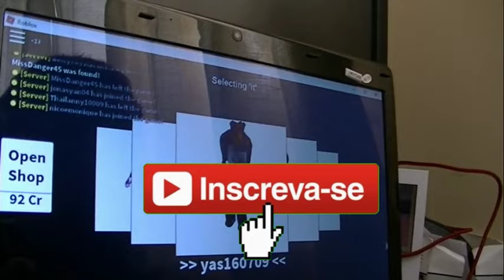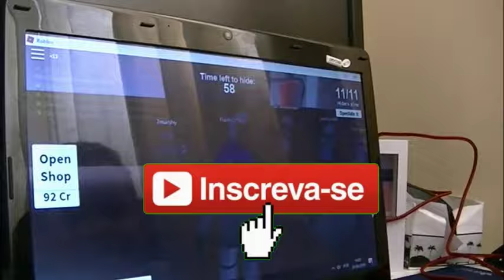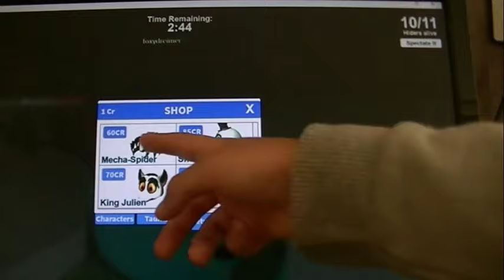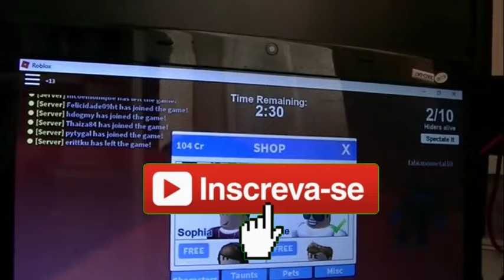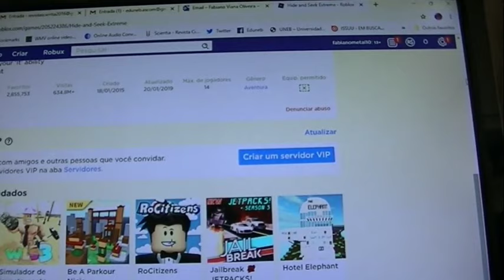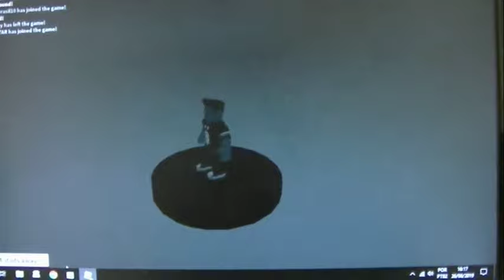Batman Neto e Fabiano Metal jogando